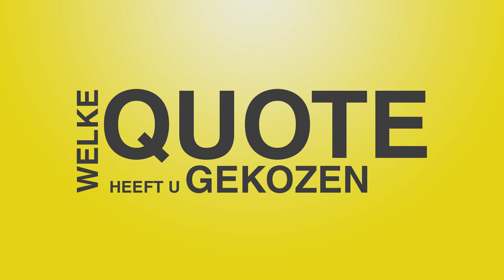100 kandidaten - Loes Vandromme (CD&V)